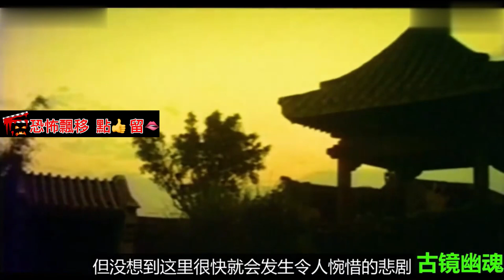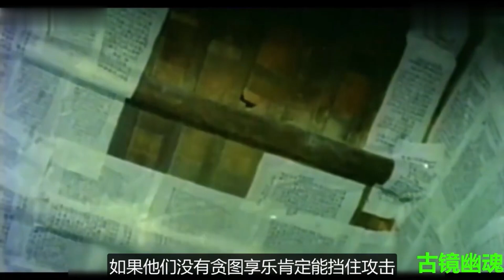20歲的林青霞主演鬼片，你看過嗎？1974年上映《古鏡幽魂》